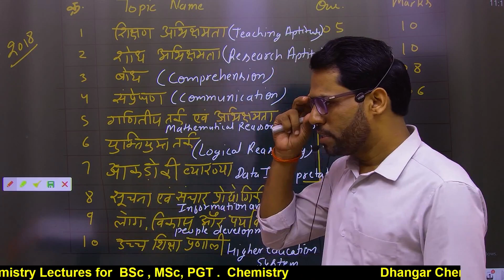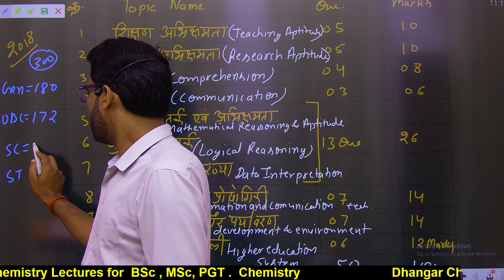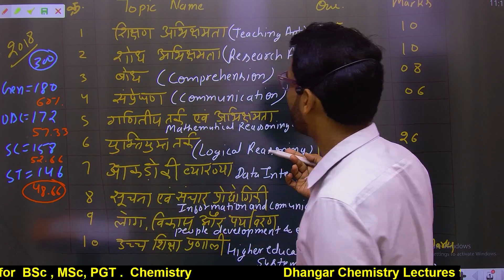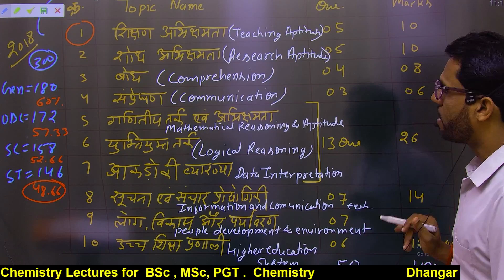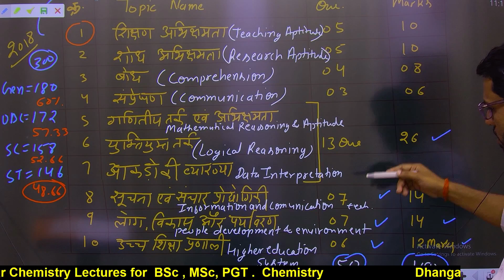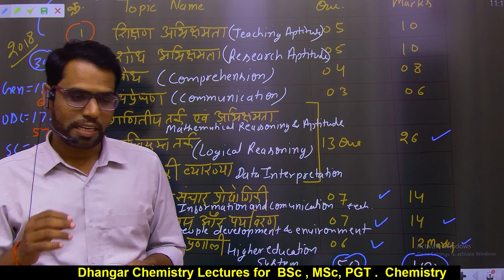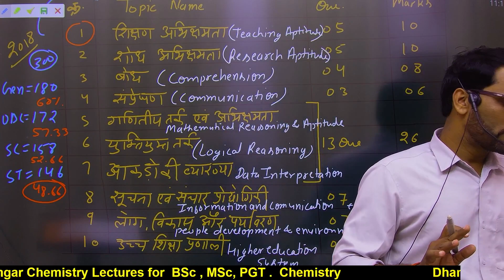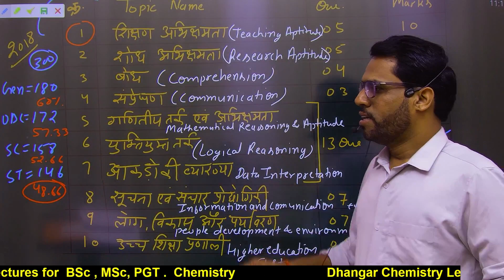MP SET 2023 General Paper PYQ Analysis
MP set 2023 general paper previous year question
MP set 2023 general paper first
UGC NET general paper first
topic wise MP set question paper marks